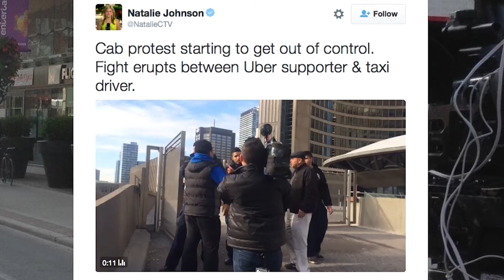À Toronto, les manifestations des taxis contre Uber dégénèrent